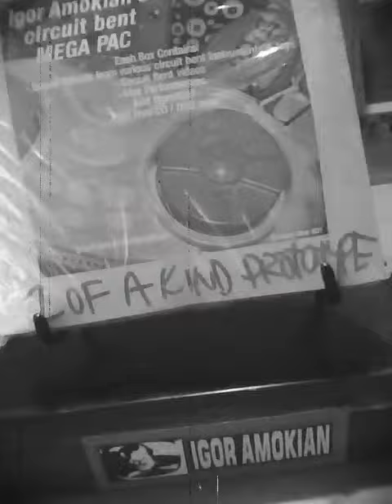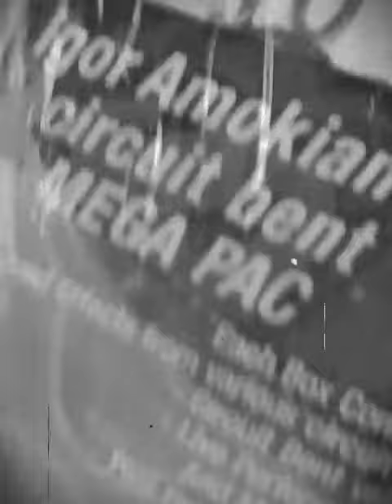Igor Amokian 10 Cd Box Set - Circuit Bent Music - Sold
Custom 10 CD Box Set of circuit bent music, BEATS, sound effects, LIVE performances, Bent vids and more!!!

SOLD, heading to Australia!